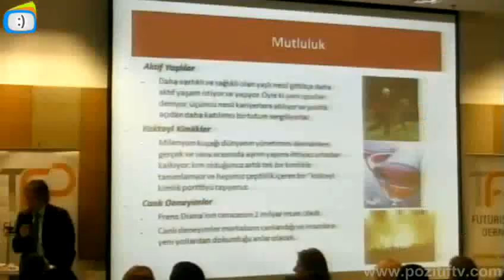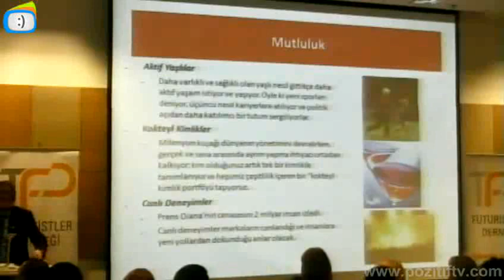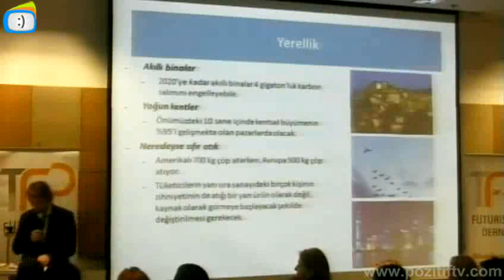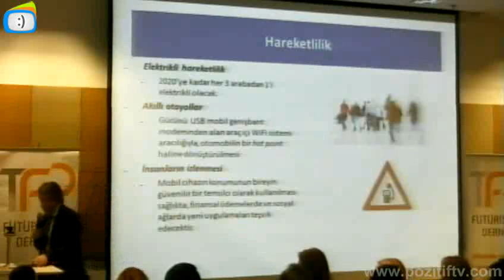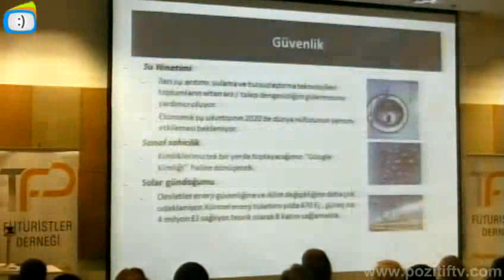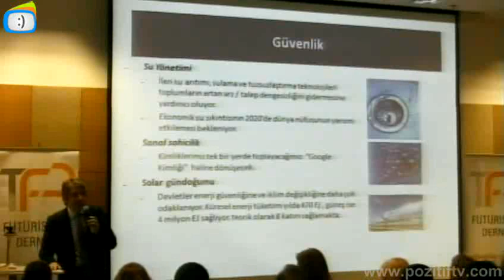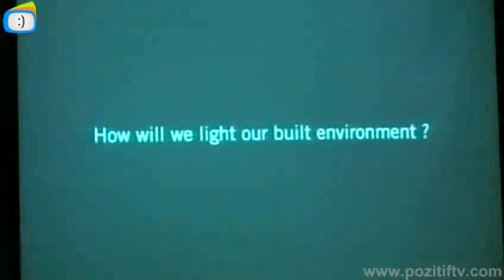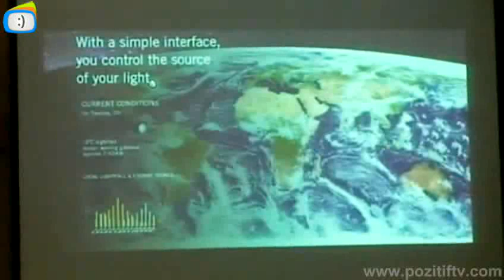Futurist Shuffle 4, Hasan Süel part -2-